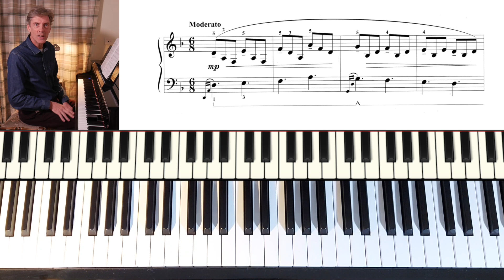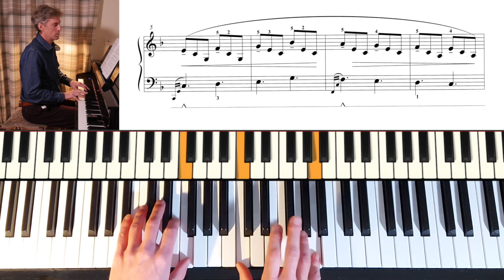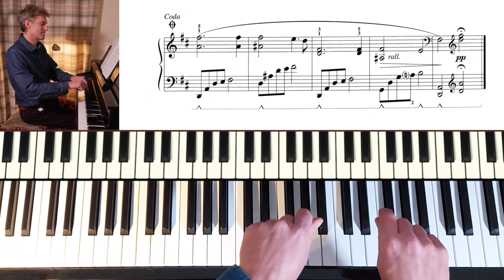Daydreaming by Timothy Brown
Daydreaming by Timothy Brown is published in The Festival Collection, Book 4 (FJH)

RCM Level 7 - List C

If you've had good value from this channel, consider making a donation. Your gift supports the continued creation of these educational piano resources, free for everyone to access wherever they are in the world and whatever their circumstances. Thank you. 😊